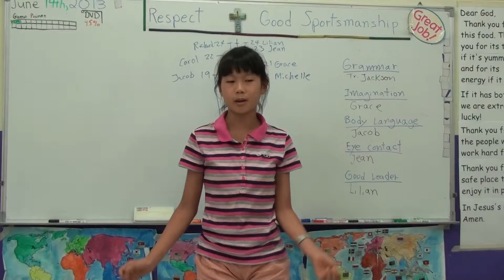傑克森美語 (永春國小,南屯) Early Bird班, Irene 做英文演講 "Publicity"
Early Bird的學生們取材自故事書 "The School Story"，創作出他們自己的英文演講 "Publicity"。
Early Bird Class students create their own English speeches, "Publicity", from their storybook, "The School Story".